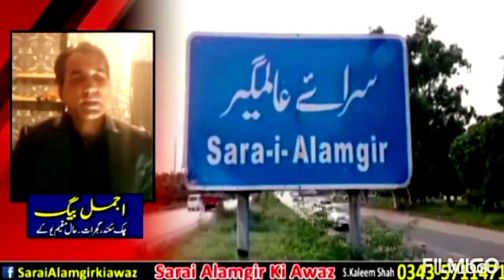28 February 2023 chak ajmal